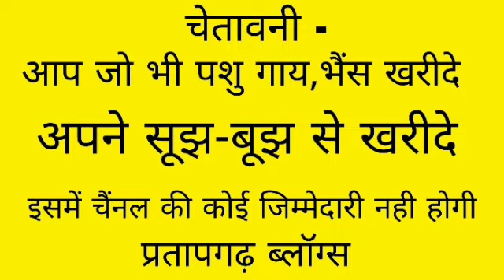भैंस बिकाऊ है, दूध 14 लीटर,राजस्थान में, Buffalo is for sale, narendra sing dairy farm, भैंस बिक्री.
भैंस बिकाऊ है राजस्थान में,
भैंस बिक्री के लिए है,
भैंस बिकाऊ है नरेंद्र सिंह डेरी फार्म,
नरेंद्र सिंह डेरी फार्म राजस्थान,
भैंस गाभिना है,
भैंस गर्भवती है,
भैंस बच्चा करने वाली है,
18 से 20 दिन बाद बच्चा करेगी,

        - चेतावनी -

 आप लोग जो भी गाय,भैंस हमारे चैंनल से खरीदें वो आप अपने सूझ-बूझ से खरीदें, इसमें चैनल वालो की कोई जिम्मेदारी नही होगी, उसकी पूरी जिम्मेदारी गाय,भैंस खरीदने और बेचने वालों की होगी,